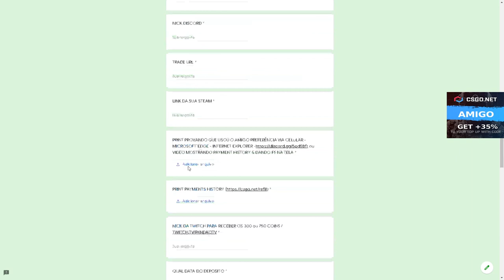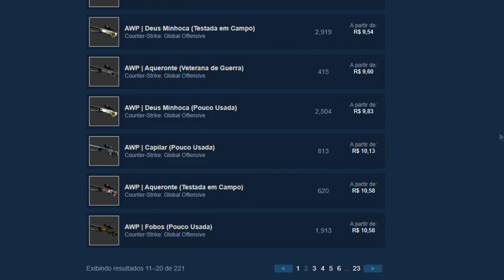TESTANDO essa CAIXINHA no CSGO Net - CSGO Open Case